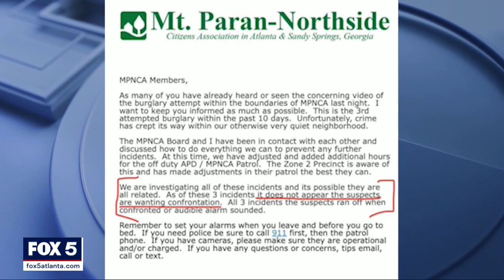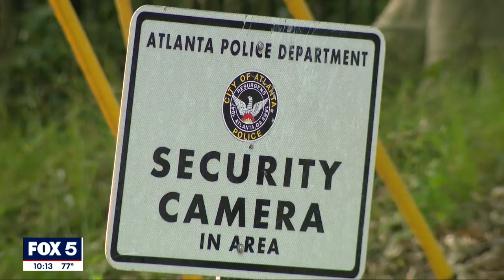Video shows armed men trying to break into northwest Atlanta homes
Residents are being told to lock their doors after surveillance video shows a pair of masked men armed with guns lurking around several homes.